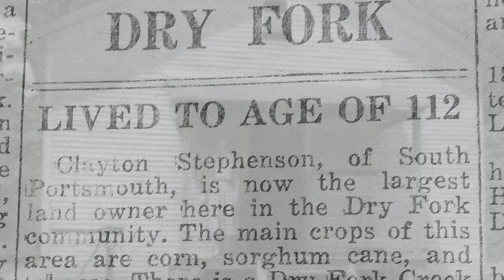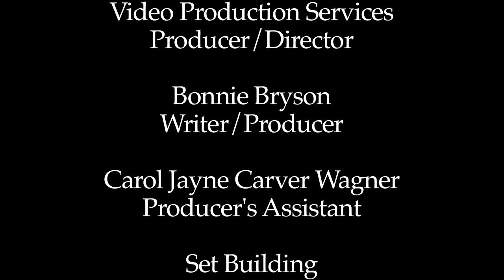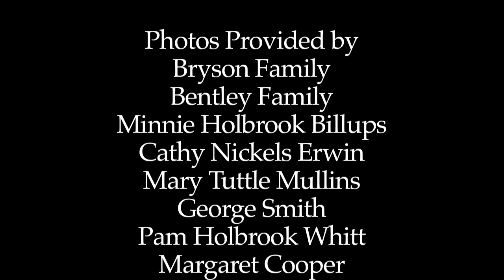Schultz Creek History The Bryson Connection-One Room Schools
Enjoy the alure of old time history told by the people who lived it! This video is the first in a series of history pieces to preserve the old time history of the Schultz area. Enjoy and learn about a different way of life!